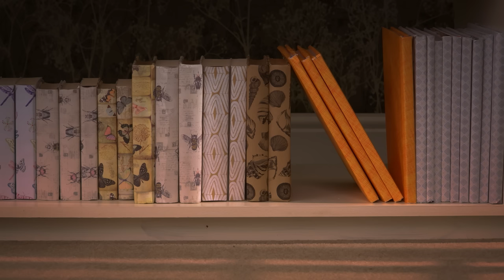Next To | Twirlywoos | Videos for Kids